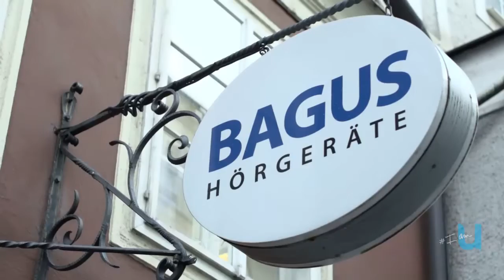Ich bin Andreas